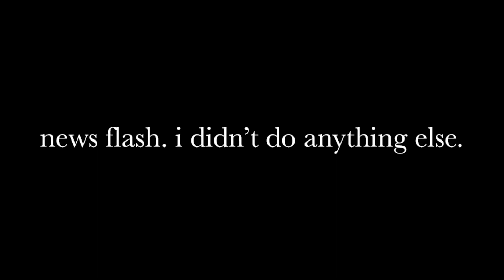the reality of vlogmas | vlogmas day 10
sorry guys idk what's happening. i hit a rough patch yesterday and j couldn't be on camera. gonna work on it. still love you all thank you.

songs-
Sunshine Samba - Serapion
Far Away - Tomppabeats

thanks :)